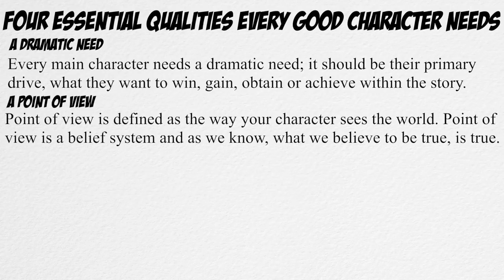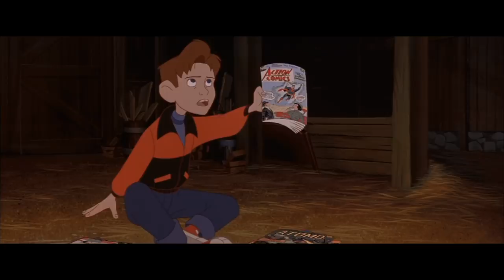What Superman Can Teach Us About Storytelling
This week's video essay is a look into Superman and in particular the writing process and what makes it so tricky to write a character like him. We look at Syd Field's four character traits that are essential to every good character. The video wraps up with a look into what I consider to be the best Superman story ever told in a Motion Picture.

Further Readings: (please consider using these links if you'd like to purchase these books. It helps the channel).
Screenplay By Syd Field

Watch These Movies: (please consider using these links if you'd like to purchase these films. It helps the channel).
Superman By Richard Donner
Man of Steel By Zack Snyder
The Iron Giant By Brad Bird